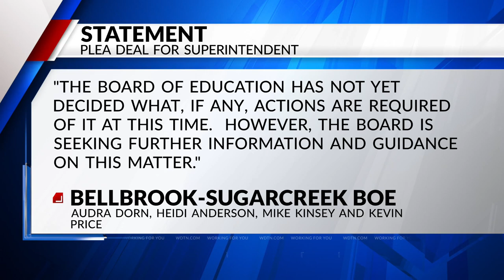Bellbrook superintendent takes plea deal; School board undecided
The Superintendent of Bellbrook-Sugarcreek Schools has taken a plea deal after he was accused of improperly using public funds during the district’s 2019 operating levy campaign.